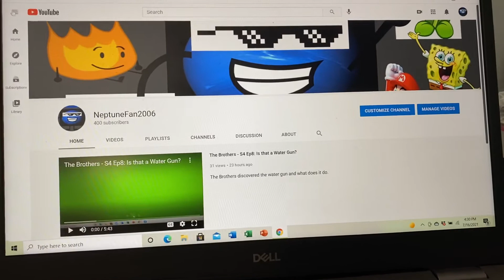I reached 400 subscribers!!!!!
Watch the whole video at the end to tell what’s next.